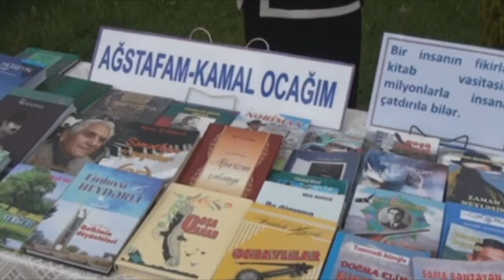Ağstafada Ulu Öndərə həsr olunan kitab və gül bayramı